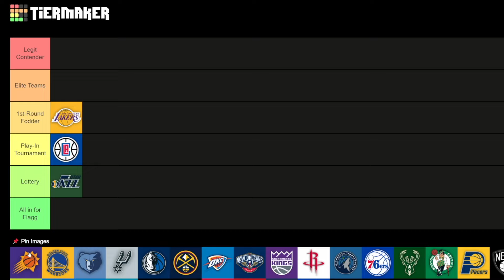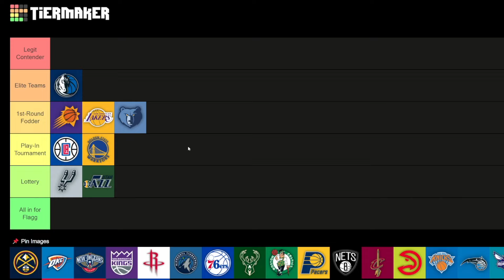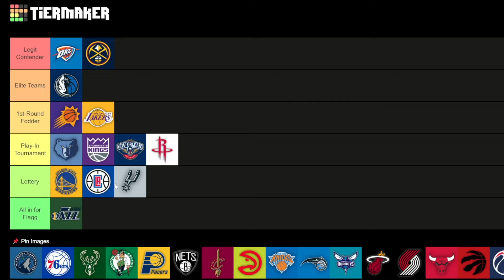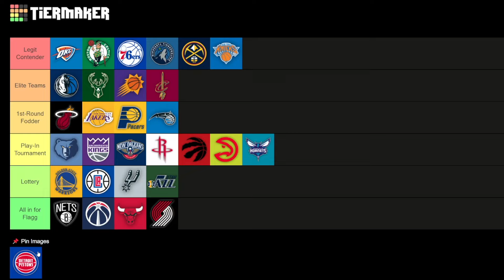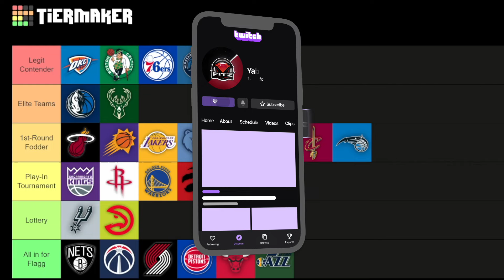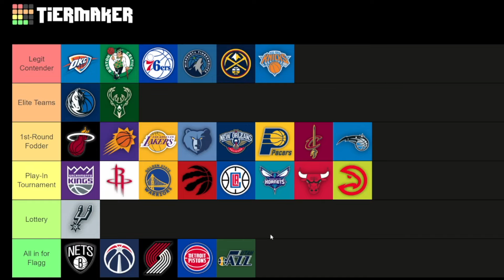Ranking EVERY NBA Team... (Best NBA Team Tier List) *BEST to WORST*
like the vid for more NBA tier lists...

Ranking EVERY NBA Team... (2024 Power Rankings) *BEST to WORST*

Ranking EVERY NBA Team... *BEST to WORST*

Ranking EVERY NBA Team...